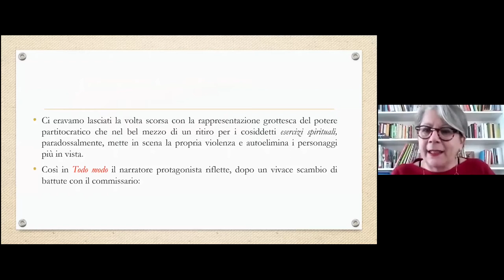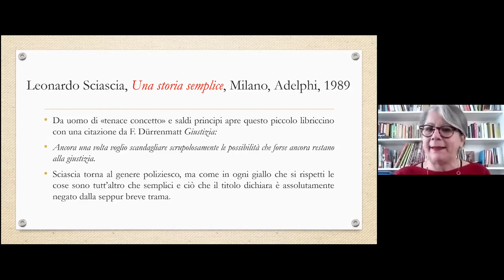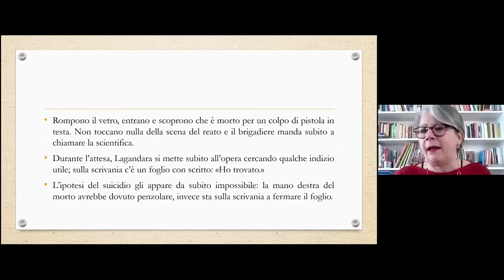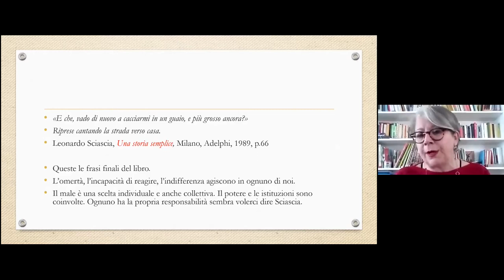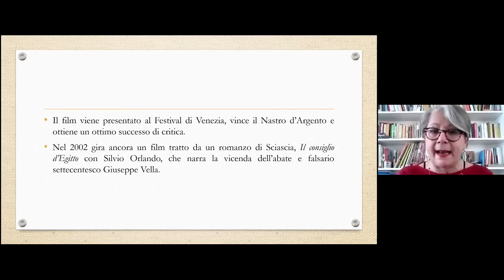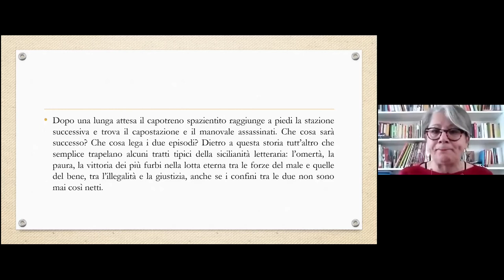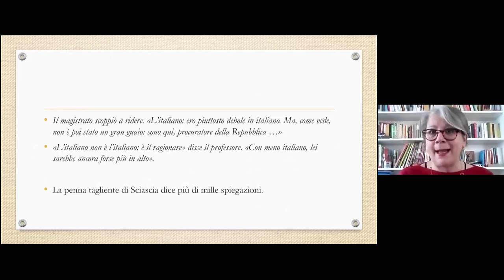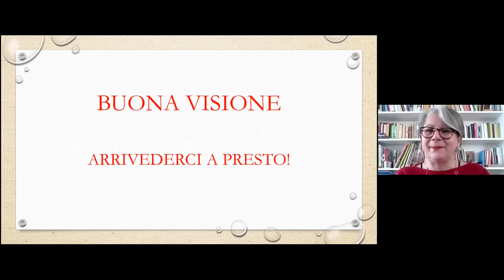Rassegna Sciascia una Storia semplice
Presentazione del film Una storia semplice della Dott.ssa Laura Mautone (Lettrice Ministeriale Università di Stoccarda)